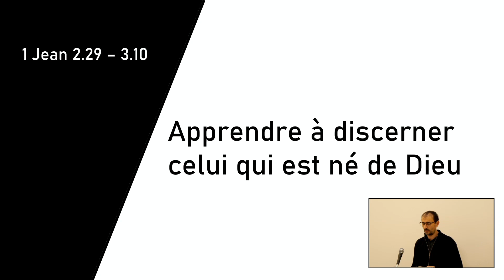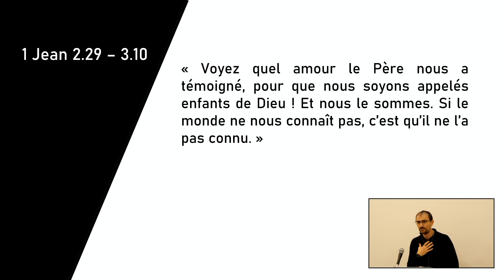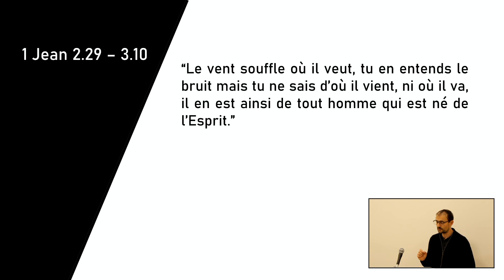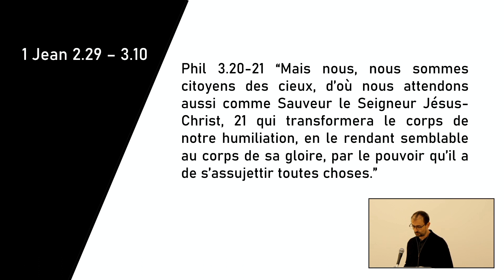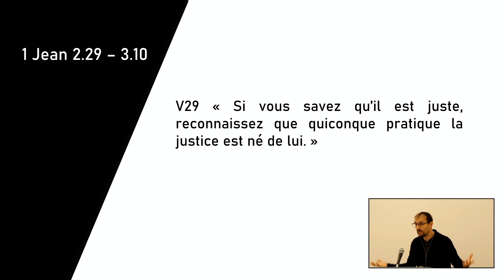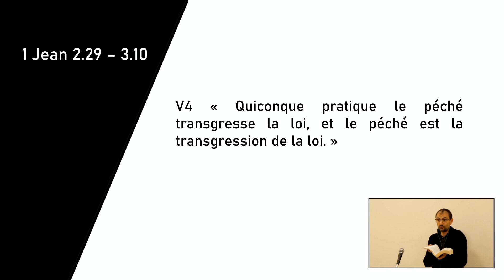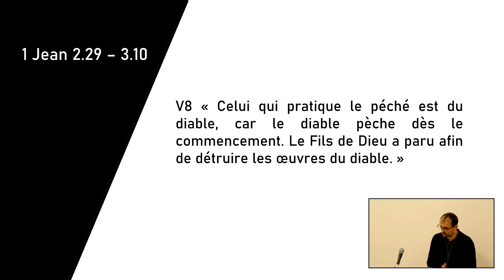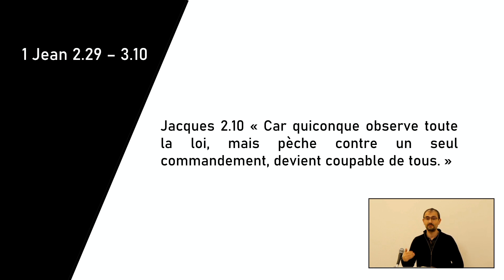Apprendre à discerner celui qui est né de Dieu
Etude Biblique - 1 Jean 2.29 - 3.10